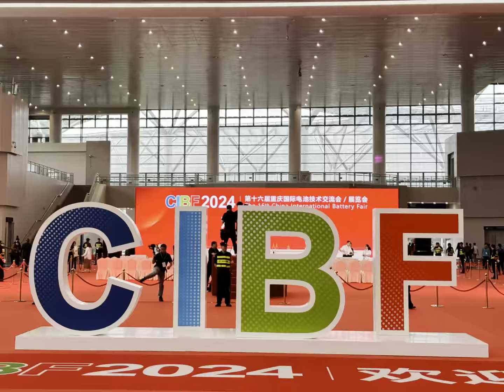Semi-Solid Batteries Displayed at CIBF 2024 Expo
April 27th marked the commencement of the 16th annual China International Battery Fair (CIBF) held in Chongching. Exhibiting were 2,200 companies for a record 200,000 industry professionals in attendance.

CIBF2024 marks Enpower Greentech's first CIBF exhibition. The company has showcased their advanced battery energy and power solutions at shows in both the USA and in Japan.

Enpower Greentech displayed their mass produced semi-solid state batteries in addition to lithium metal batteries and all-solid state cells. Their cells, packs, and modules are best suited to customers demanding high power, leading energy density, broad temperature operating range and improved safety.

Whether you attended CIBF2024 or you are interested in industry-leading batteries, you may contact Enpower Greentech to learn more.